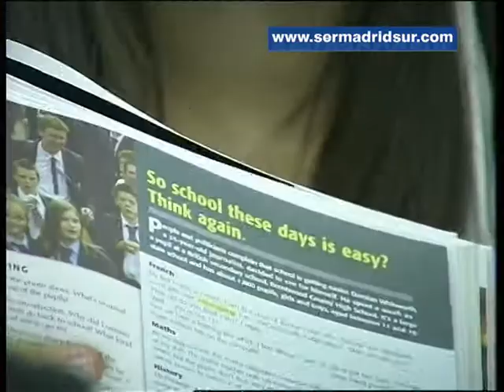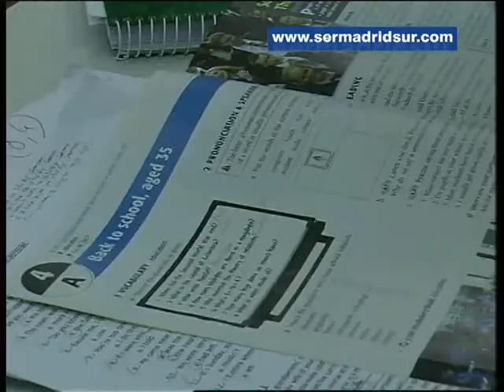1.600 alumnos y casi 2.000 para estudiar en la Escuela Oficial de Idiomas de Fuenlabrada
Son 25 años de vida de un centro de enseñanza que ha sido "importantísimo" para la ciudad, según estacaba el concejal de Educación, Isidoro Ortega. Los datos lo indican. La Escuela abrió sus puertas tras las continuas reivindicaciones del municipio, que entonces, era la ciudad más joven de Europa. Por ella han pasado 15.000 estudiantes y ahora la reivindicación es más medios y profesores, para ampliar una demanda que supera con creces los alumnos matriculados.